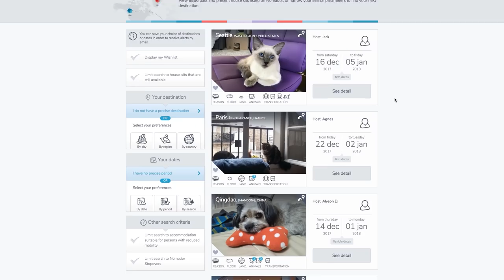how did we get this beautiful house in paris for free? | holiday seven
That's right, this absolutely gorgeous house in Paris cost us absolutely NOTHING. Join as I take you on a tour, MTV cribs style, and tell you how we managed it.

Z1-Smooth-C Gimbal